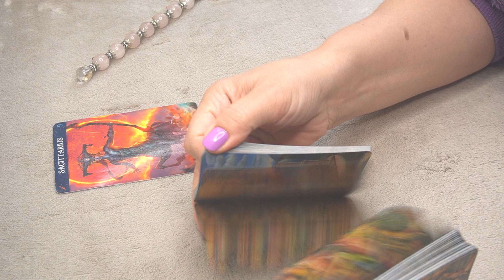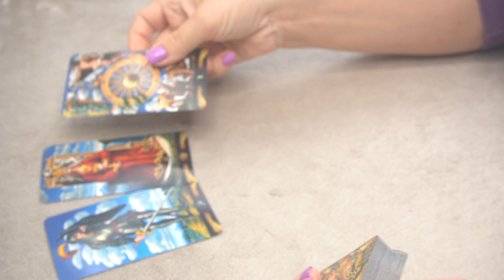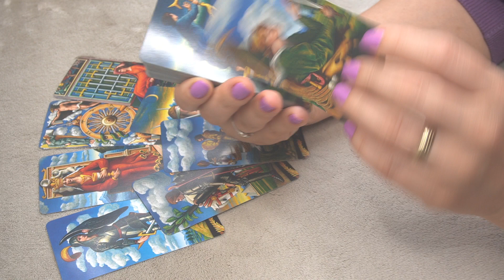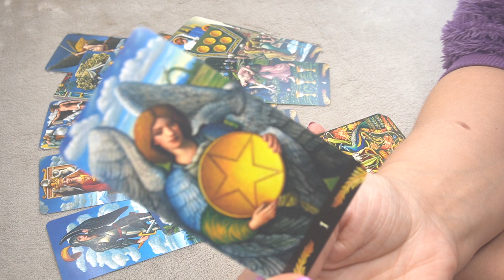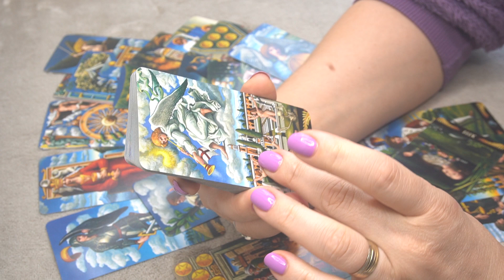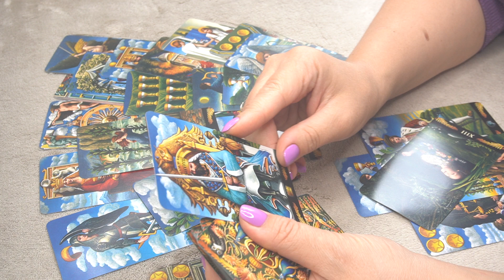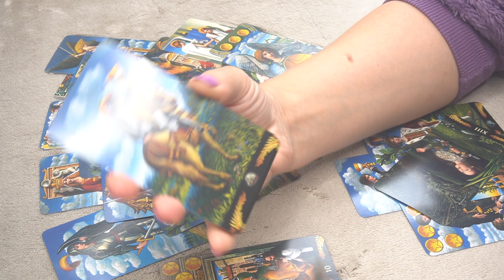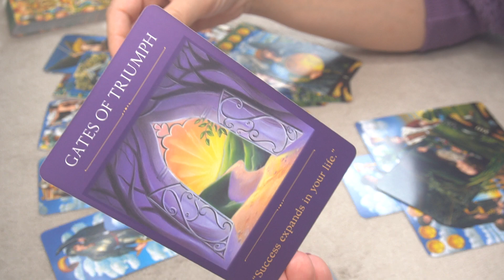SAGITTARIUS ♐️ WEEKLY AUGUST 16-23 🔮 * GO WITH THE WAY - UNIVERSE SENDS MESSAGES * 🔮📩📩🎯🌙